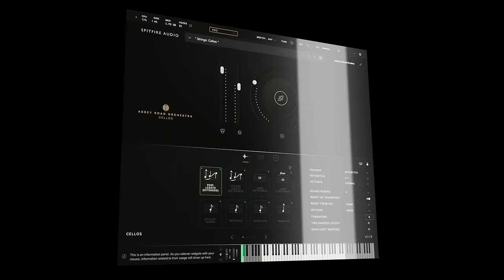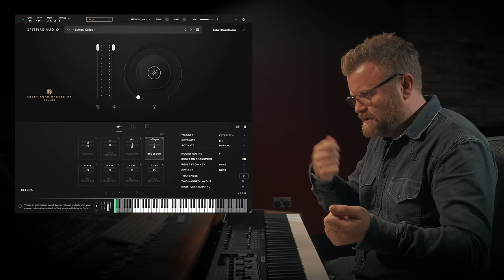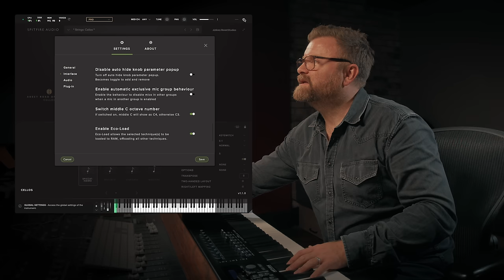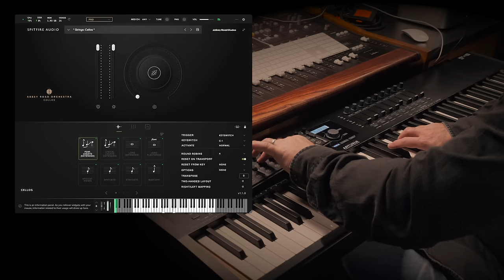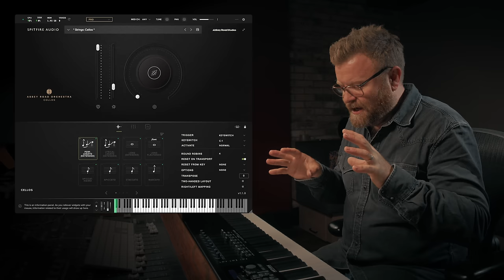Out Now — ARO Cellos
Available Now: ARO Cellos

A harmonious fusion of cutting-edge sampling technology and the rich musical heritage of one of the world's most celebrated recording studios — Abbey Road Studio One. Detailed legato patches with interval triggering based on velocity. Our Professional tier includes extended legato techniques with additional interval types - portamento and detaché.

CHAPTERS:

00:00 Trailer
00:46 Intro
02:39 Performance Legato Extended (Professional Tier)
07:06 Performance Legato (Core Tier)
08:11 Lyrical Legato Extended (Professional Tier)
09:47 Lyrical Legato (Core Tier)
10:19 Longs
11:07 Flautando
11:56 Shorts
14:47 Tremolo
15:18 Harmonics
15:38 Pizzicato
16:00 Col Legno
16:34 Trills
17:28 Measured Tremolos
18:12 Eco Load Function
18:55 Signals (explore more in violins here
21:30 Demo
21:50 Outro